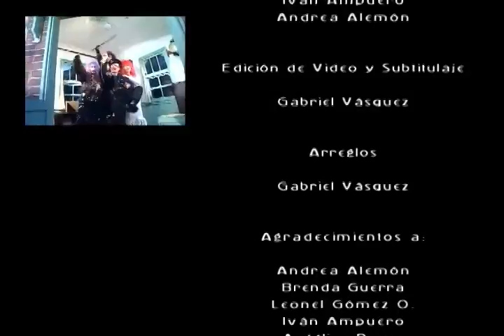Henohenomoheji - Fandub Latino (Xerios, featuring Stefany)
Este tema está protegido por sus autores.

Original de: Kamaitachi
Album: Hachamecha-hime (1990)

Ahora vamos con la parte Fandoblaje.

Este tema es uno de los más desenfrenados de los que he fandoblado.
Forzé mi voz para que sonara como un J-Rocker.

A la vez, este fue mi segundo trabajo como songwriter, si no cuento a "Hare Hare Yukai - Kyon Version"

Tema: "Henohenomoheji"

Intérprete:
Xerios Fandubber (Voz Principal)
Stefany Robles Morales (Coros)

Extras:

Andrea Beatriz Alemón
Brenda Guerra
Leonel Gómez Ortiz
Iván Ampuero
Angélica Reyes
Lizzeth Ramos

Traducción:
Xerios Fandubber

Arreglos:
Xerios Fandubber

Edición Audio-Video, Titulaje y Subtitulaje:
Eternal Fandub Zero - Post-Producción.
(Acreditado como Gabriel Vásquez Corrales en ese tiempo)